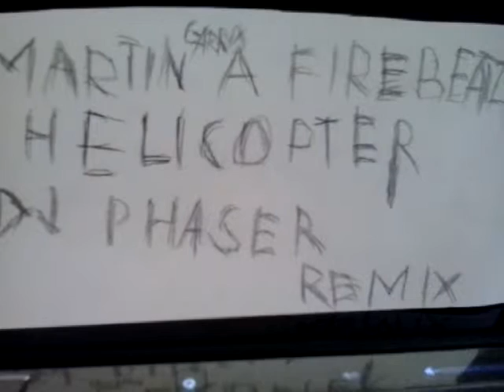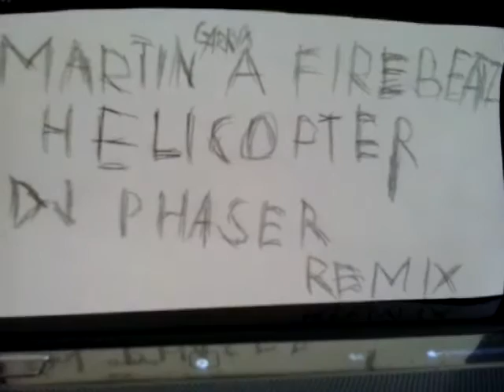Garrix & Firebeatz - Helicopter (PhaseR remix)